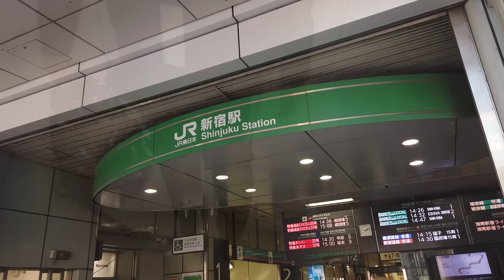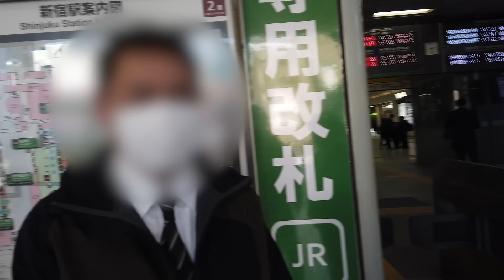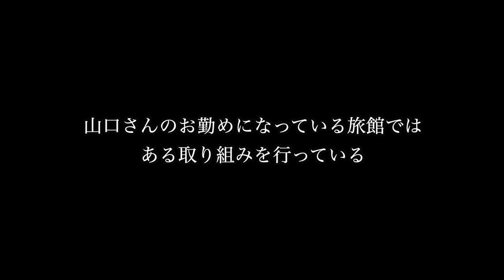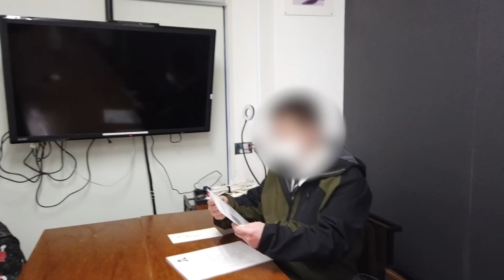【アヤリさん③】22歳のホームレス、アヤリさんの面接に密着しました【東京ホームレス 離島から来た22歳 アヤリさん】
今回は離島から来た22歳のホームレス、アヤリさんの面接に密着しました。

▶︎前回のアヤリさん◀︎

前回スーツを購入し面接の準備をしたアヤリさん。ついに面接の日を迎えた今回、果たしてアヤリさんのお仕事は決まるのか？

歌唱・作詞・作曲：オゼキマイ
編曲：長田有代
演奏：清野雄翔
mix and mastering：樋口聖典（いいかねPalette）